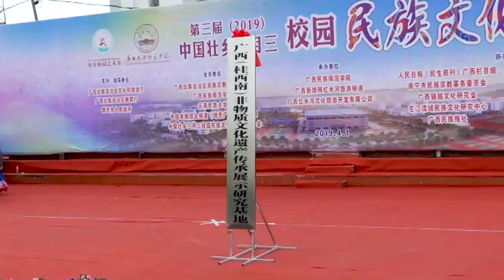广西民族师范学院：我和我的祖国「快闪」︱Guangxi Normal University for Nationalities, China